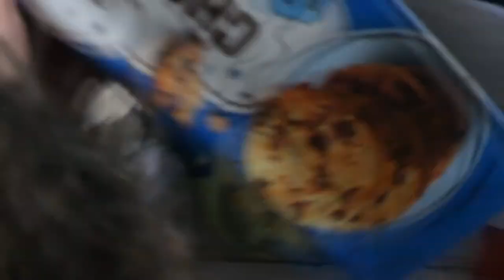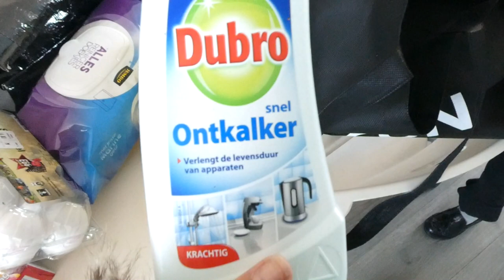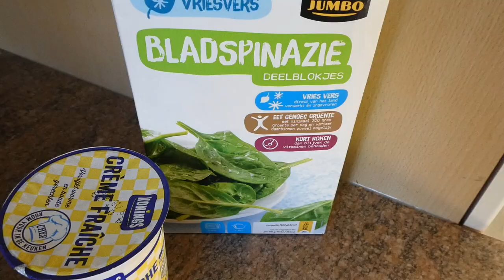AARDAPPELDAGEN - VLOG 64 👠 MAMMA OP HAKKEN